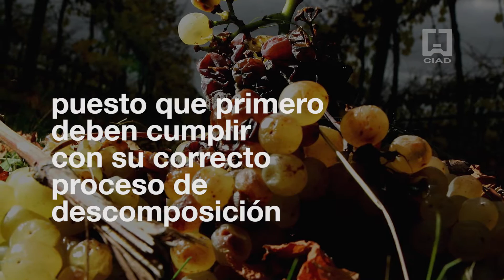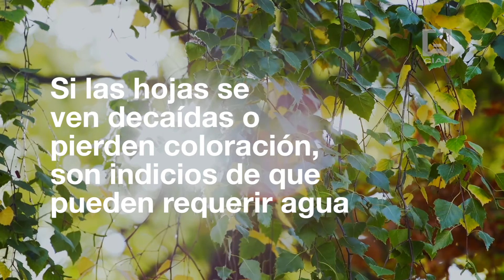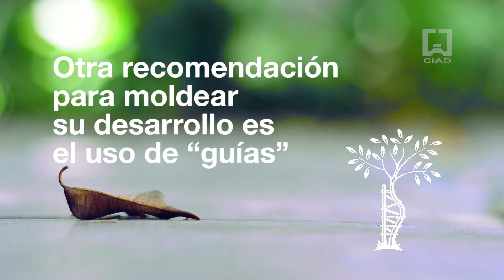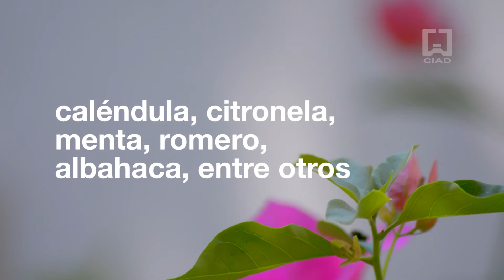5 Consejos para el cuidado de nuestro jardín